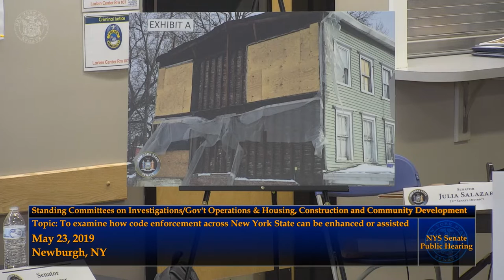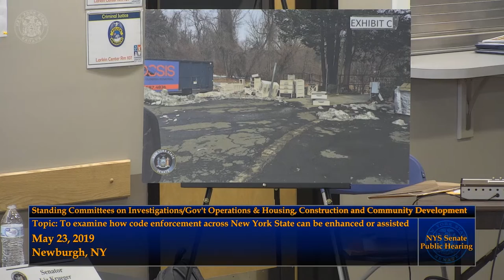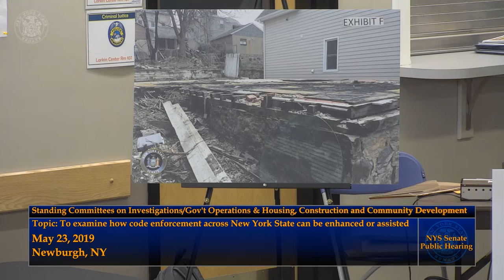Joint – Senate Standing Committee on Investigations and Government Operations - 5/23/19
Joint – Senate Standing Committee on Investigations and Government Operations
Chair: Senator James Skoufis
and Senate Standing Committee on Housing, Construction and Community Development
Chair: Senator Brian Kavanagh
Public Hearing: To examine how code enforcement across New York State can be enhanced or assisted
Place: Newburgh Armory Unity Center, 321 South William Street, Newburgh, New York